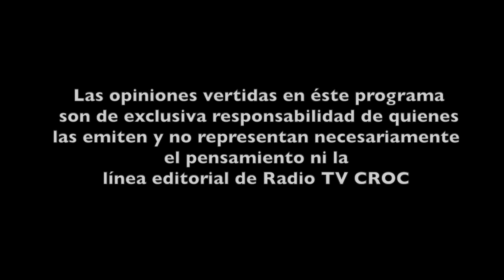PAREJAS INESTABLES - A las 10 con Edith Diez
Excelente comienzo de semana, hoy en día el tener una pareja estable o encontrarla es más complicado de lo que imaginamos por eso hoy en Alas10conEdithDiez la especialista en procesos para tomar tu lugar en la vida Laura Tello nos dirá el porqué de esta situación, contáctala en Fb: Laura Tello y